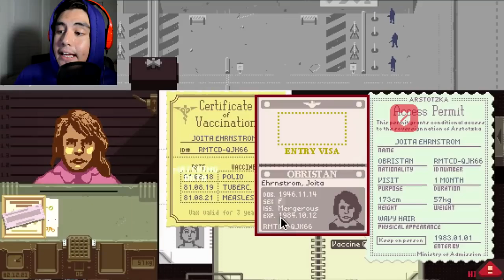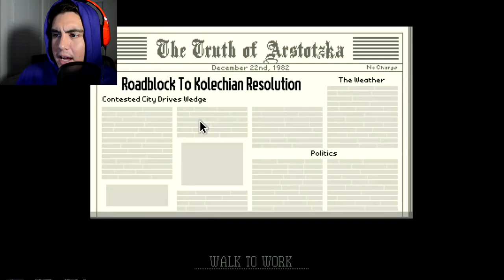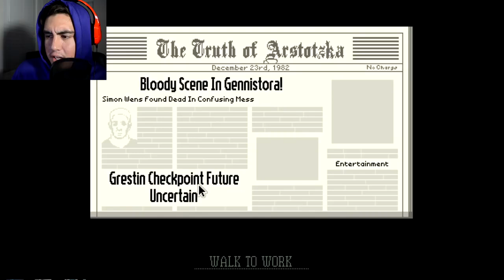FACE TO FACE WITH A SERIAL KILLER | Papers, Please! [8] **(Kubz Scouts Reupload)**